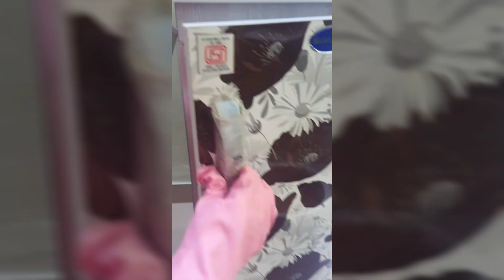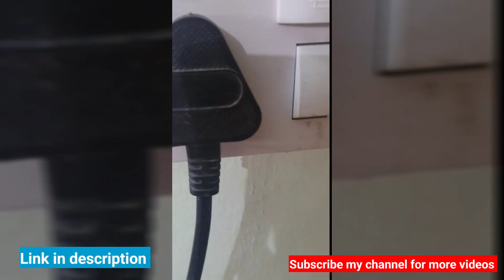Atta Chakki Flour Mill Domestic Ghar Ghanti Aata Maker Machine for home|Automatic Atta Chakki review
Atta Chakki Flour Mill Domestic Ghar Ghanti Aata Maker Machine for home | Automatic Atta Chakki review | unboxing review amazon trendingvideo #2024

Purchase link 👇🔗

NATRAJ Viva Designer Fully Automatic Atta Chakki Flour Mill Domestic Ghar Ghanti Aata Maker Machine for Home
Enter this code after downloading, so you
will get discount on your first order - AUVMCUO77295